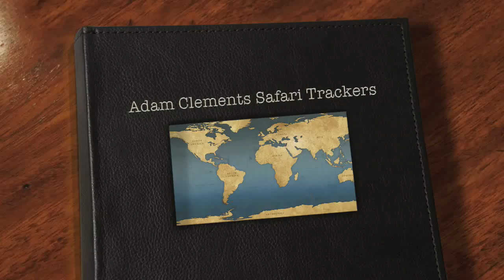On Safari with Adam Clements Safari Trackers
A taste of Africa while on Safari with us